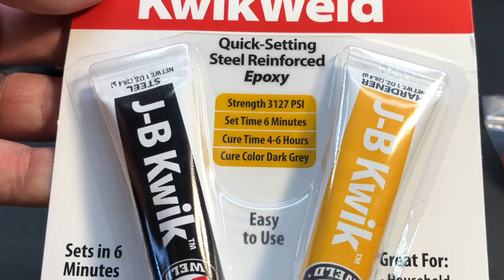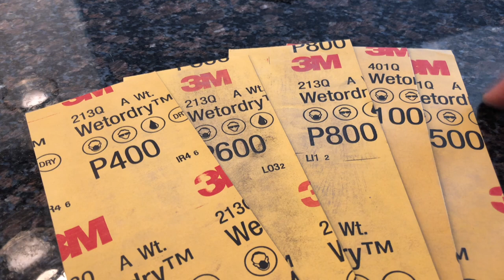How to: Modified Hot Wheels race car build, technique and tips!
This video is a step by step tutorial on how I build a 60 gram modified Hot Wheels race car. I will show you my technique for building this 1968 Mercury Cougar for competition. It will be competing in BlueLine Racing's 60g Modified Racing series, travelling across country to run on seven different drag strips against 35 other entries!
Many of these steps can be used if you are just interested in doing wheel swaps!

(0:57) - Tools of the trade
(1:56) - Test mule
(3:56) - Body seperation
(5:54) - Axle removal
(10:25) - Polishing the chassis
(11:28) - Polishing the axles
(14:12) - Setting the axles
(20:38) - Tapping the body posts
(25:06) - Choosing wheels
(25:56) - Sanding the wheels
(33:48) - Weight placement
(40:28) - Reassembly
(43:00) - Weight bias
(44:10) - Outtro